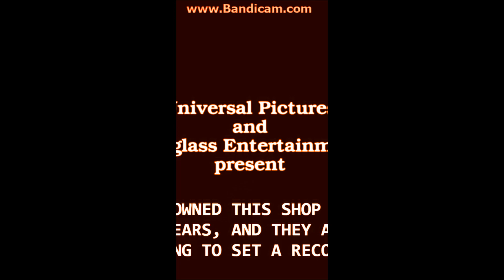Universal pictures Logo 1997 & Spyglass Enteratemnt Logo 2003 trial 1